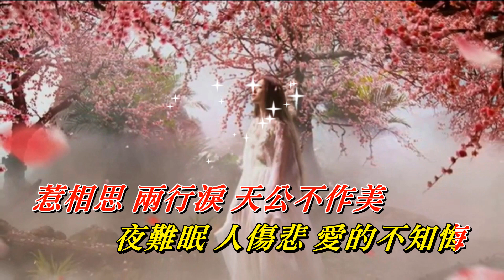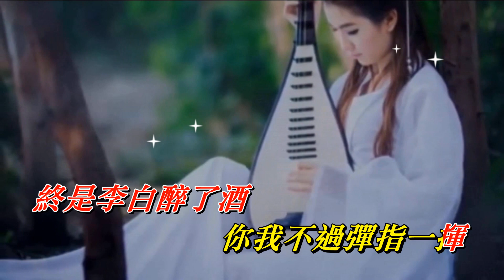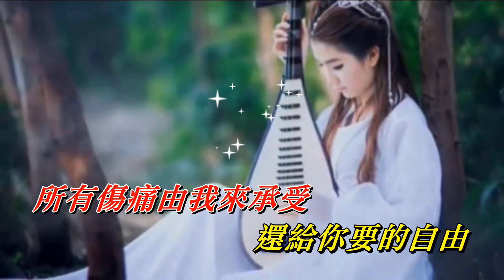你是孤獨也是愁〈華語〉黃靜美〈MMO F minor版〉